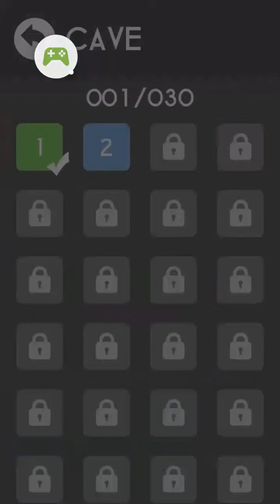Colour Switch Challenges #1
I'm a boss